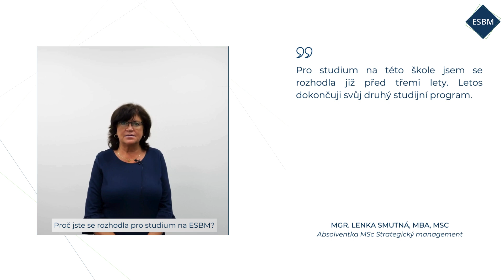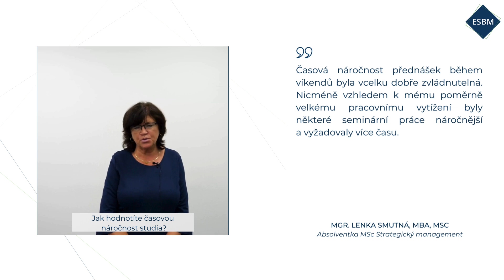Mgr. Lenka Smutná, MBA, MSc.